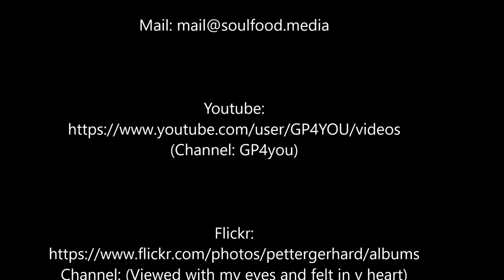Qeqertarsuaq - Tender boat back to MS Fram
In Qeqertarsuaq: statt einem Bus geht's mit dem Polarzirkelboot zurück auf die MA Fram.
In Qeqertarsuaq: instead of a bus, we go back to the MA Fram with the polar circle boat.